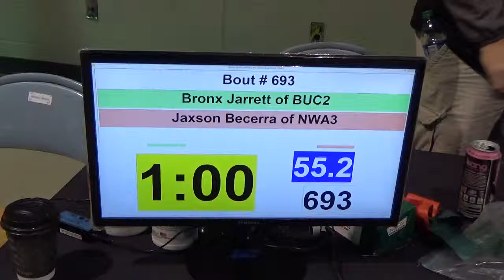55 lbs OAC D2 GS Berea Bronx Jarrett vs Jaxson Becerra